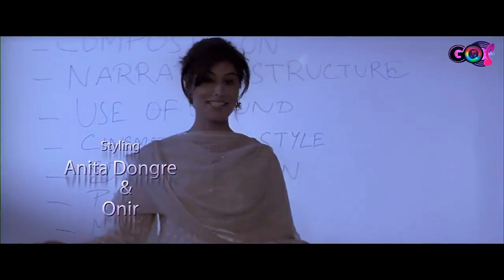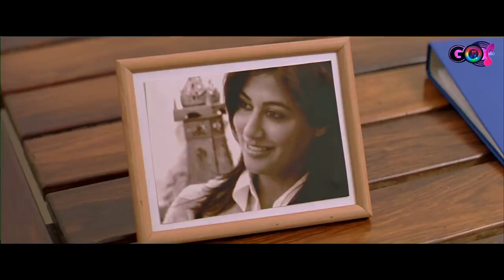Sorry Bhai! (Sharman Joshi, Boman Irani,Shabana Azmi) @gomusicgomovies @GoMusicGoOfficial ​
Siddharth Mathur (Sharman Joshi), a shy young scientist, travels to Mauritius for his elder brother Harsh's (Sanjay Suri) wedding. Accompanying him is his mother Gayatri (Shabana Azmi), a reluctant traveler since she is angry at Harsh for deciding to get married without consulting them. Also traveling is Siddharth's cheery father Navin (Boman Irani), whose sole entertainment is pulling Gayatri's leg. Harsh, pre-occupied with work, can spend little time with his family and it is left to his fiancée Aaliyah (Chitrangada Singh) to show them around Mauritius before the wedding. However, Ma's anger at Harsh ensures that she takes an instant dislike for Aaliyah, and it is Aaliyah and Siddharth who end up spending loads of time together.

follow us for more movies and music

Starring
ChitrangadaSingh as Aaliyah
ShabanaAzmi as Gayatri Devi (Mother)
BomanIrani as Navin (Father)
Sanjay Suri as Harsh Mathur
shabanaazmi Nanda as Student

Directed by Onir
Produced by Vatsal Seth
Sanjay Suri
Nikhil Advani
Mukesh Talreja
Written by Ashwini MalikCast

Sharman Joshi as Siddharth Mathur
Chitrangada Singh as Aaliyah[5]
Shabana Azmi as Gayatri Devi Mathur
Sanjay Suri as Harshvardhan Mathur
Boman Irani as Navin Mathur
Gaurav Nanda as Student

Latest songs by GOMUSICGO

Hastags:
@Shabana Azmi @Boman Irani @Sharman Joshi @gomusicgoofficial  @gomusicgomovies